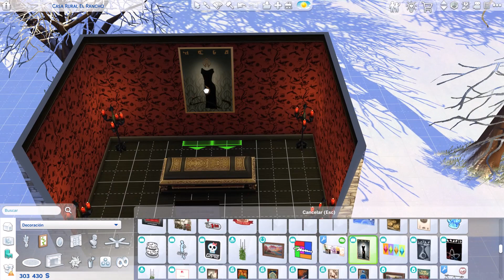Visita inesperada | Lios de familia T2 05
Capítulo 5 de la Segunda Temporada de Líos de Familia donde Xoxin vuelve a casa y revoluciona de nuevo la vida de Tomás.

Somos Piper y Devil, dos Streamers que hacen este canal (DePiGames)

También podeis seguirnos en Twitch y TikTok donde hacemos Streams y subimos videos todo los dias:

Si no queréis perderos nada, también os dejamos nuestras redes para informaros sobre los proximos directos y videos:

Todas las construcciones y unidades domésticas las subimos a la galería de |Los Sims 4| donde podéis encontrarnos con el nombre de (DePiGames)